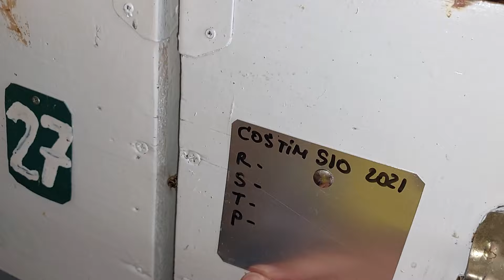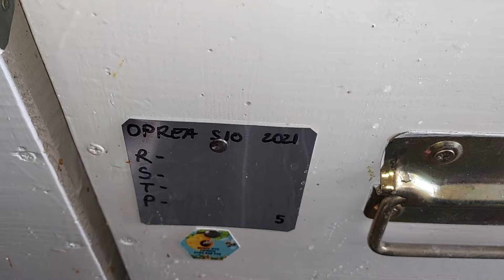1112. Foite si puiet maxim